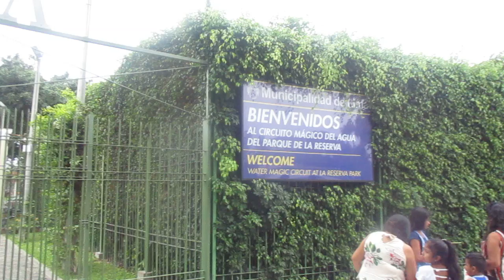8 de febrero de 2019